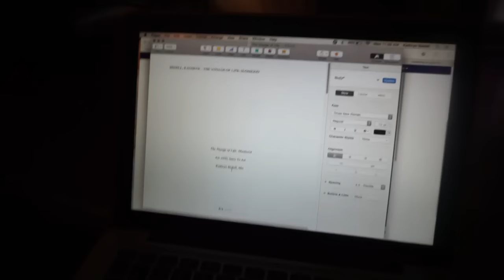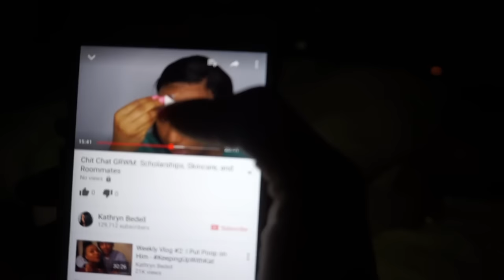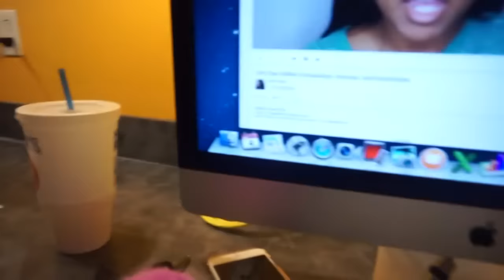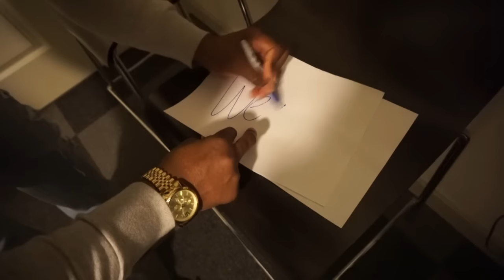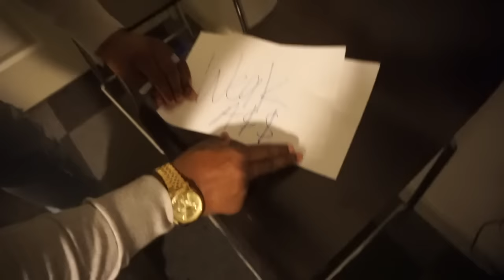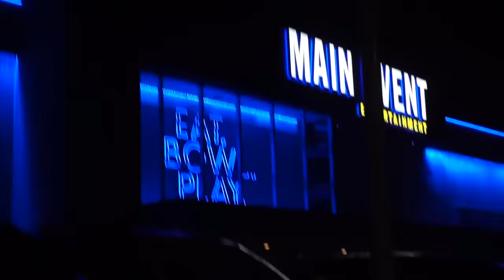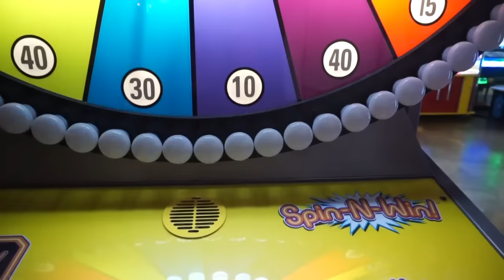Weekly Vlog 5: Pedicures With My Boyfriend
Tune in next week to keep on KeepingUpWithKat!